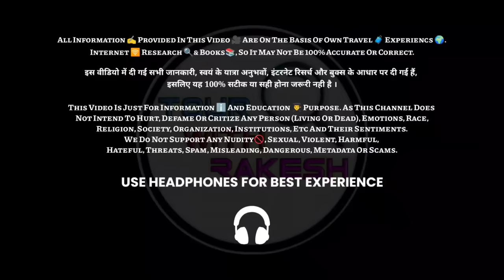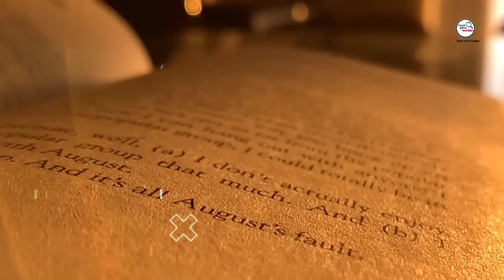Sonagachi Town | Facts About Sonagachi | Ashia's Biggest RL Area | Sonagachi Kolkata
In this video we have explored Sonagachi Town very well located near Kolkata city.
In which we visited the street neighborhoods here and learned many unheard things which I am sharing with you in today's video.

--Sonagachi near Kolkata city travel video --